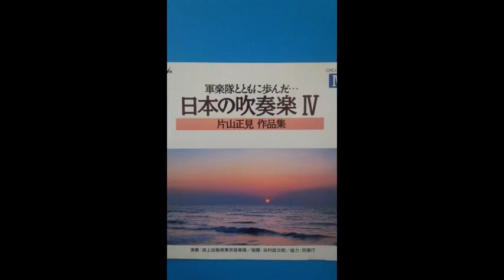片山正見 行進曲「海をゆく」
海上自衛隊の前身である海上警備隊の発足一周年を記念して、古関裕而作曲で作られた「海をゆく」がトリオとした行進曲で、前奏に続き山田耕作作曲の儀式歌「海のさきもり」が盛り込まれている

演奏:海上自衛隊東京音楽隊
指揮:谷村政次郎